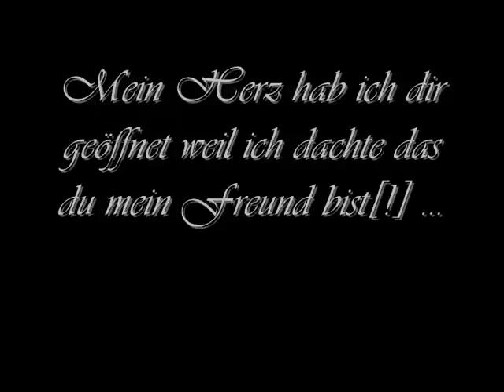& auf einmal war ich dann nicht mehr wichtig.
Schaut's euch einfach an.